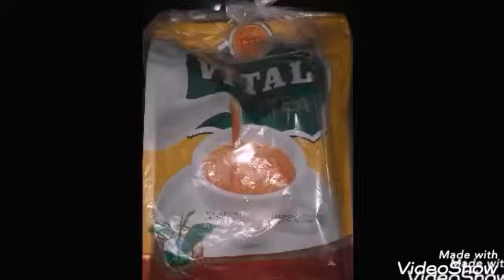Thanks for your help // Pakistani Tujhy Salam